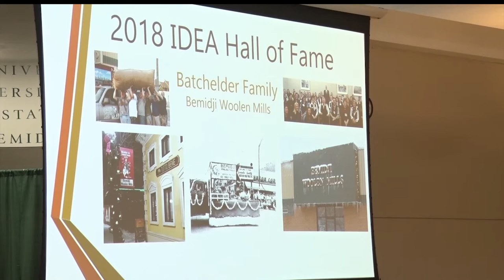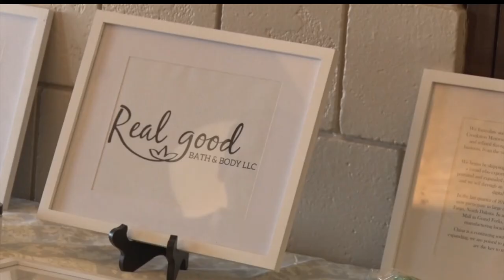Batchelder Family Of Bemidji Honored At 10th Annual IDEA Competition